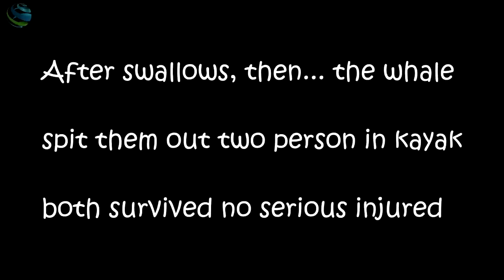The Scariest Situation Ever! | Humpback Whale Swallows 2 California Women While They Were Kayaking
Humpback Whale Swallows Two California Women While They Were Kayaking!